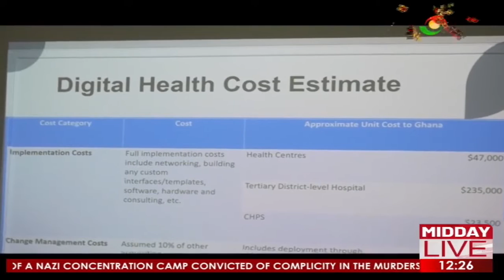Full health benefits: UG School of Public Health partners WHO.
University of Ghana School of Public Health partners World Health Organization to provide quality health care.